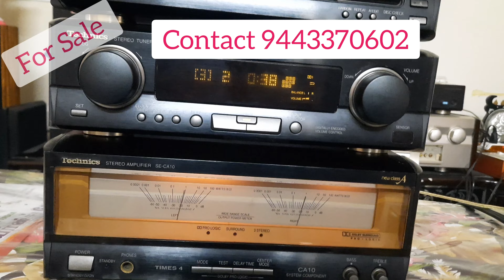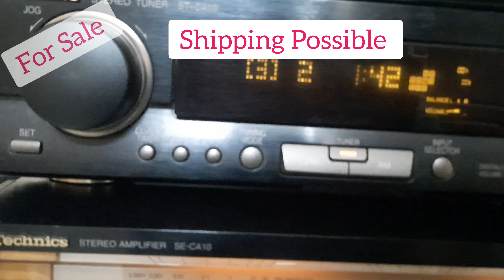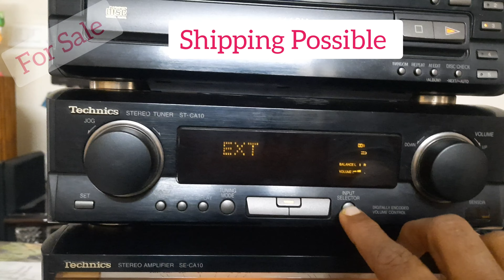(Sold)Technics SE Ca10 Rack System/For Sale/Infinity Audio/